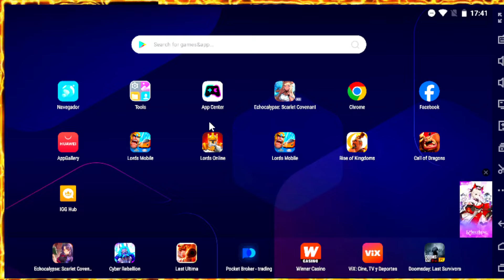ASI ES REALMENTE EL NUEVO EVENTO DE FORTUNA DE AÑO : OBTEN MUCHAS GEMAS GRATIS - INFO - LORDS MOBILE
¡Atención, comandantes de Lords Mobile! 🌟💎 En este vídeo, te desvelo todos los secretos del nuevo evento de Fortuna de Año, donde podrás obtener muchas gemas gratis. 💰🎊 Prepárate para descubrir estrategias y consejos para maximizar tus recompensas. 🚀🔥 No te pierdas esta oportunidad de fortalecer tu reino y comenzar el año con buen pie en Lords Mobile. 🏰💪 LordsMobile EventoDeFortuna GemasGratis 🌐🌟